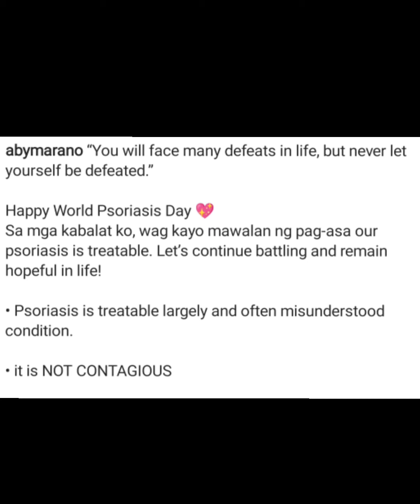Abby Maraño matapang na nilabanan ang kanyang sakit na Psoriasis Diseases!